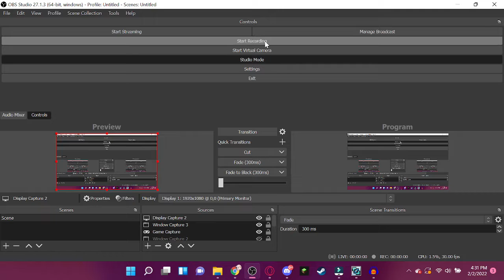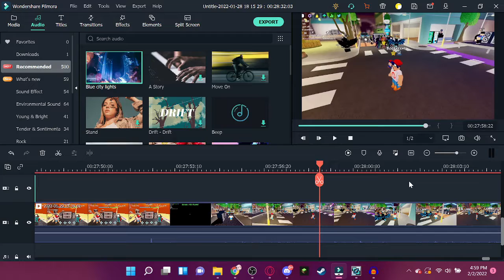Exploring the New Funky Friday Bot Update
It's a really cool update, I am excited to see more Future upcoming updates to Funky Friday